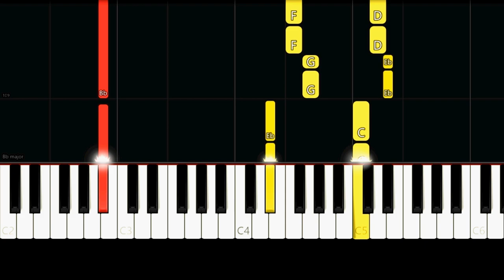Five For Fighting - The Riddle (Easy Piano Tutorial)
✨ Easy Piano Tutorial/How to play the song "The Riddle" by "Five For Fighting".

⭐ Special Thanks to my Patrons: TP1337, David Oliveira Jr, Mac Kolda, Uzma Farooq, Samantha Creasey, Claps Arno, Yannick Streibert, Jason Buchheim, Rbr194, Vanessa Amado, Myke Julian, Amélie, Pablo Solis, Zedero, Christian, Karin Wir, Bibi Volp, Barbara Schiola, Sebastian Schafer, Glennonj, Wiickin, Jonathan Sanchez, Rossi, David Robinson, Bebbe Kinnari, Sam Warlick, Louise Ketts, Stefano D'Aprile, Philipp Riedel, Landon, John Benson, Stefano Capra, Chandler Obenshain, Tommy, Lyerrah, Chia Donkle, Frank, Joseph Williamson, Clement Wong, Ashley Brown, Hasan, Eddie Moro, Marué, Julie Barreto, Ahytana Alencar, Hashi, TK TK, Elvis Nguyen, Guillermo, Sergio, BlackRider, Luke Solomon, Smol Xenon, Rafael Evangelista, Patrizia Meyer, Joshua Lee, Fabien Poupard, Tomas Lenoch, Beau Bawab, Paladoe, Tyler Finzer, Shawn Barnes Music, Chiara Quadrelli,  Kevin Carvalhais, Spencer Tompsett, 合一 天人, Nathan Bell, Tania Elizabeth Carrillo Jovel, Lily, Leo Munoz, Brenden Pugh & Kelvin Shirzad.

Lyrics:

There was a man back in '95
Whose heart ran out of summers
But before he died, I asked him

Wait, what's the sense in life
Come over me, Come over me

He said,

Son why you got to sing that tune
Catch a Dylan song or some eclipse of the moon
Let an angel swing and make you swoon
Then you will see... You will see

Then he said,

Here's a riddle for you
Find the Answer
There's a reason for the world

Picked up my kid from school today

Did you learn anything cause in the world today
You can't live in a castle far away
Now talk to me, come talk to me

He said,

Dad I'm big but we're smaller than small
In the scheme of things, well we're nothing at all
Still every mother's child sings a lonely song
So play with me, come play with me

I said,

Son for all I've told you
When you get right down to the
Reason for the world...

There are secrets that we still have left to find
There have been mysteries from the beginning of time
There are answers we're not wise enough to see

He said... You looking for a clue I Love You free...

The batter swings and the summer flies
As I look into my angel's eyes
A song plays on while the moon is high over me
Something comes over me

I guess we're big and I guess we're small
If you think about it man you know we got it all
Cause we're all we got on this bouncing ball
And I love you free
I love you freely